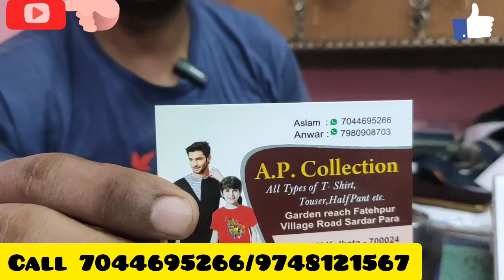Tshirt Manufacturer|Bd T-shirt|Jeans|Half Pant|Trouser|Back Print Tshirt |AP COLLECTION ♥️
AP COLLECTION
NUMBER MENTIONED IN VIDEO
ADDRESS KOLKATA METIABRUZ NEAR HARI MOHAN GHOSH COLLEGE

♥️♥️Dabir Junction ♥️♥️♥️♥️♥️♥️♥️♥️♥️♥️♥️♥️♥️♥️

AGAR KISI KO VIDEO BANWANA HAI TO PLZ CALL YA WHATSAPP KARE 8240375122 IS NUMBER PER.

Dabir junction channel is not responsible for any loss or profit dabir junction channel provide only information it's your responsibilty to check the goods before purchase from seller we will not entertaine any loss damage and profit or loss, this video only market survey nothing else.

jeans market
trending jeans
thread jeans
wash jeans
jeans